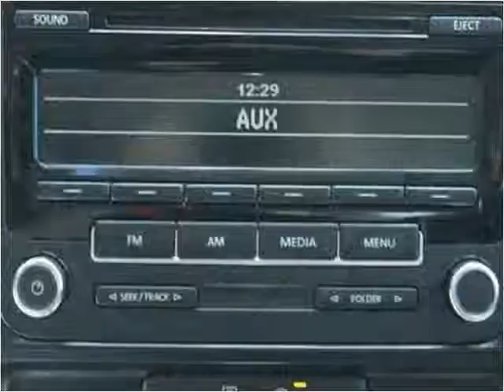2014 Volkswagen Jetta Used Cars Garden City KS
This 2014 Volkswagen Jetta is available from Western Motor Buick / GMC .